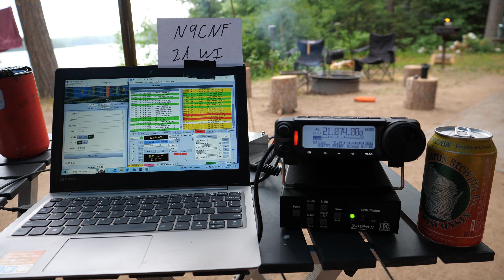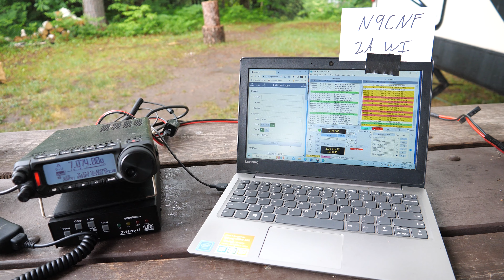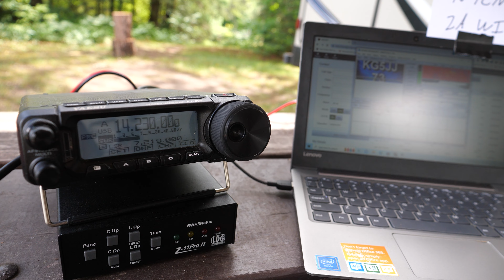It's a weekend like no other: ARRL Field Day 2023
How was your ARRL Field Day? Travis, W9HDG and I, deployed deep into the Chequamegon-Nicolet National Forest of Northern Wisconsin to battle the bugs and rain. What doesn’t kill you makes you stronger. Hear the 15m Moxon antenna in action.

Bongo Ties
Kelty Waypoint Tarp